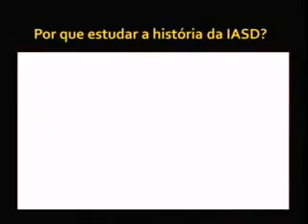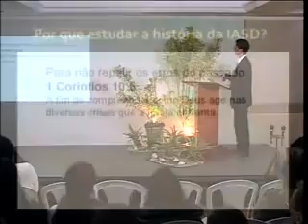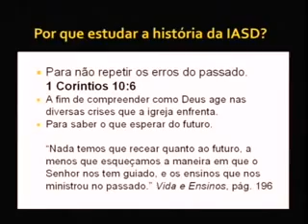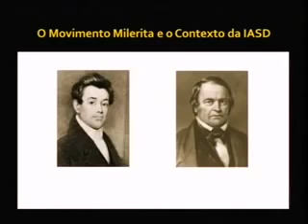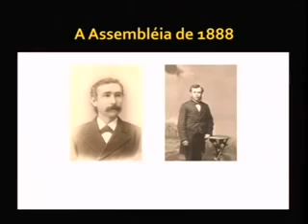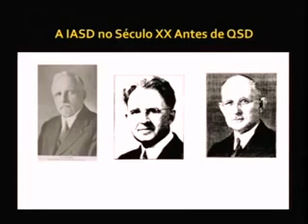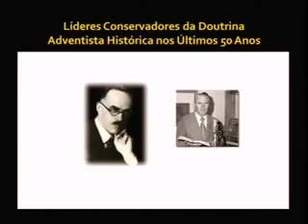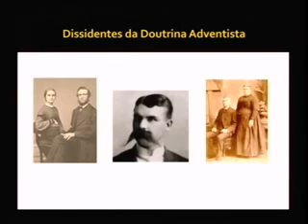📣 - 1 - De 1888 a 1957 - O que aconteceu com a IASD - Pr. Diego Silva - IEST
121

Excelente mensagem do Pr. Diego Silva sobre o tema "A história da IASD de 1888 a 1957"

Publicado pelo canal "Amiel Internacional"
Published by the channel "Amiel Internacional"

VEJA TAMBÉM:

[ 0 ] - História da Apostasia na IASD - Introdução Pr Colin e Pr Russel Standish e Pr Ron Spear

[ Parte 1 ] - História da Apostasia na IASD - Pr Colin Standish e Pr Russel Standish e Pr Ron Spear

[ Parte 2 ] - História da Apostasia na IASD - Pr Colin Standish e Pr Russel Standish e Pr Ron Spear